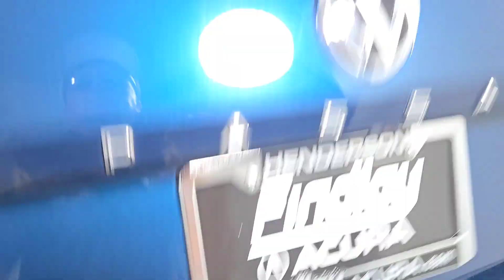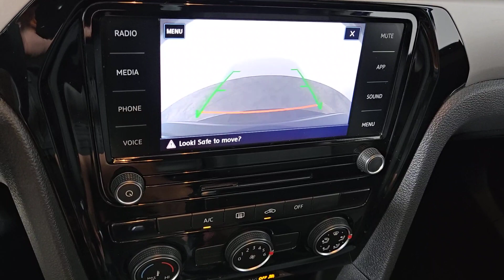2020 Volkswagen Passat Henderson NV A4914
Tourmaline Blue Metallic Used 2020 Volkswagen Passat 2.0T S available in 315 Auto Mall Drive, Henderson Nevada at Findlay Acura.

Findlay Acura
315 Auto Mall Dr,

Welcome to Findlay Acura. All of our cars are hand picked and inspected for your piece of mind. This Volkswagen is equipped with the following options:brbrBackup Camera Fresh Oil and Filter change New Cabin and Air Filters New Wiper Blades Full Detail Titan Black w/Cloth Seating Surfaces.brbrClean CARFAX. Tourmaline Blue Metallic 2020 Volkswagen Passat 2.0T S 4D Sedan FWD 6-Speed Automatic with Tiptronic 2.0L I4 TSI TurbochargedbrbrRecent Arrival! Odometer is 14942 miles below market average! 23/34 City/Highway MPG